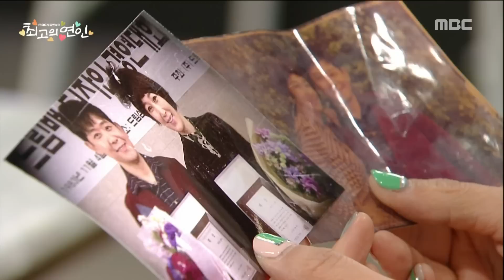[The Dearest Lady] 최고의 연인 67회 - come into view ByeonJeongsu the past 20160311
come into view ByeonJeongsu the past